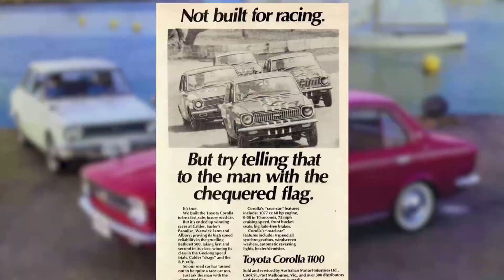Toyota Corolla - ისტორია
ეს არის ყველაფერი, რაც უნდა იცოდე ტოიოტა კოროლას შესახებ.

დაგვიწერეთ კომენტარებში, რომელი ავტომობილის ისტორიის ნახვას ისურვებდით და ვეცდებით, გავითვალისწინოთ თქვენი თხოვნა.

გამოგვყევით Facebook და TikTok გვერდებზე